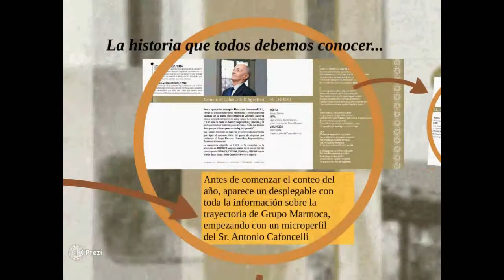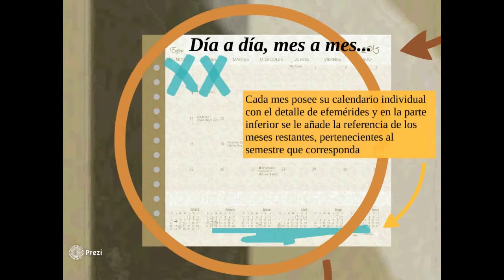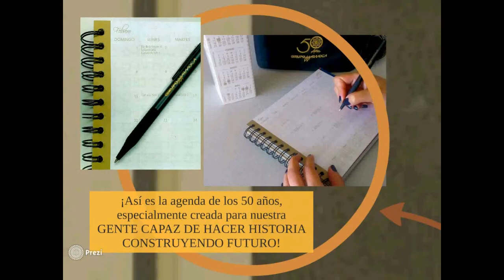¡Conoce nuestra Agenda 50 años!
Disfruta de un recorrido por nuestra agenda, especialmente diseñada para los 50 años de Grupo Marmoca